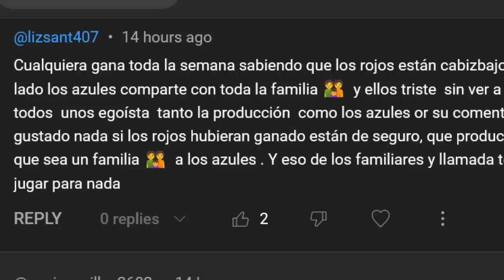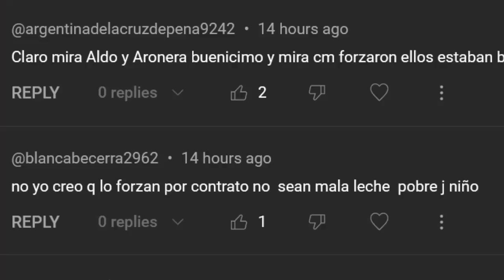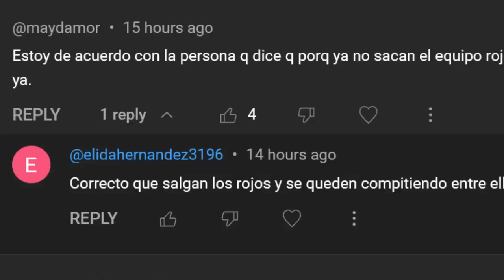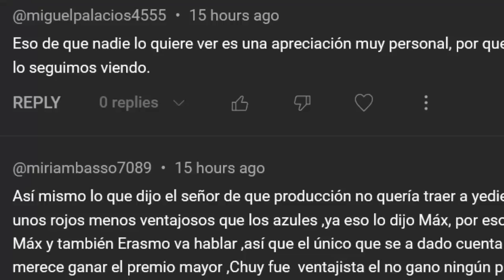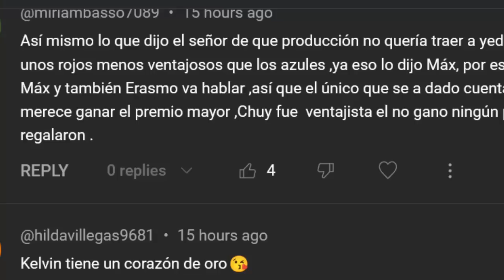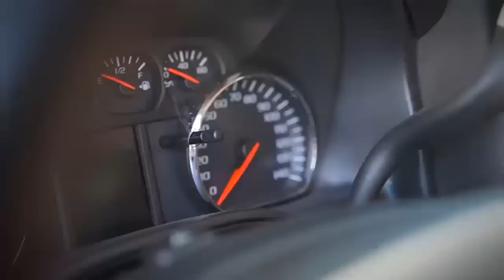ULTIMA HORA EXATLON ESTADOS UNIDOS, KELVIN DONA SU PREMIO A JONNY, HOY CAMIONETA 4X4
EXATLON ESTADOS UNIDOS EN VIVO, CAPITULO 73
AVANCE DE TODOS LOS CAPITULOS
AVANCE DE EXATLON ESTADOS UNIDOS